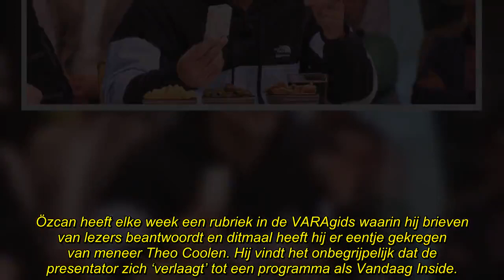Özcan Akyol krijgt woeste brief van lezer: ‘Waarom zit jij bij VI?!’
Özcan Akyol stemt niet iedereen tevreden met zijn optredens in de talkshow Vandaag Inside. Een lezer van zijn rubriek in de VARAgids is zelfs ronduit woest. “Je bent van een voetstuk gevallen.”